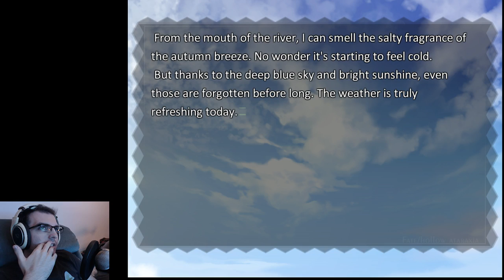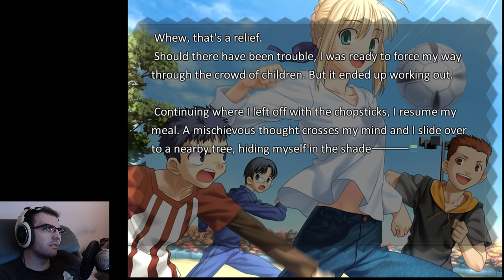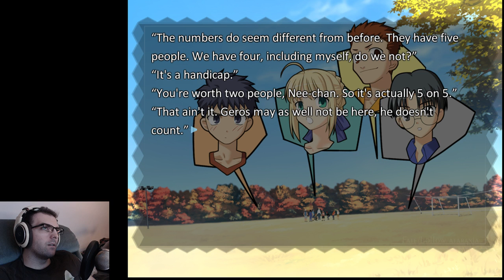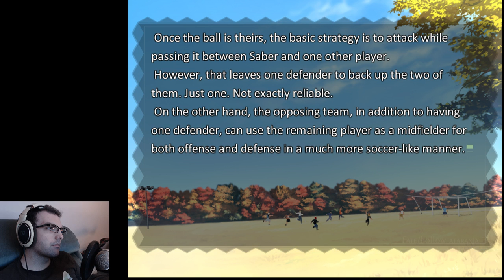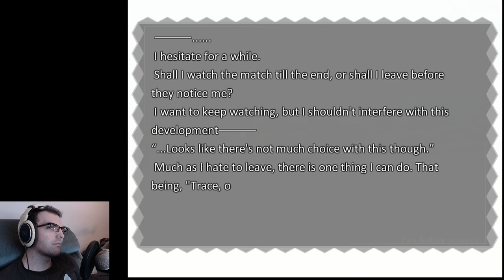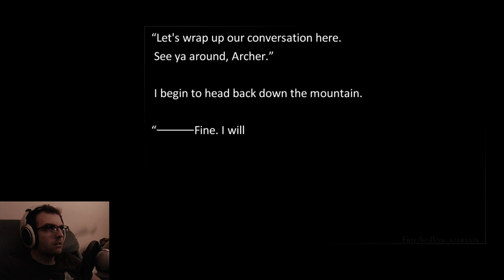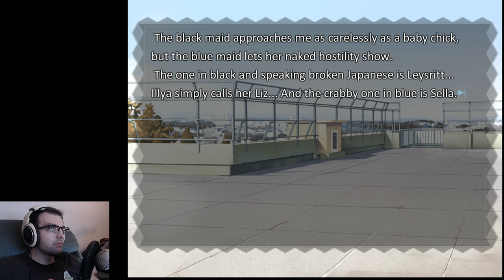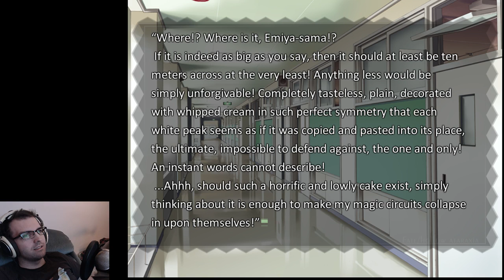Fate/Hollow Ataraxia (Part 23) Saber Plays Football